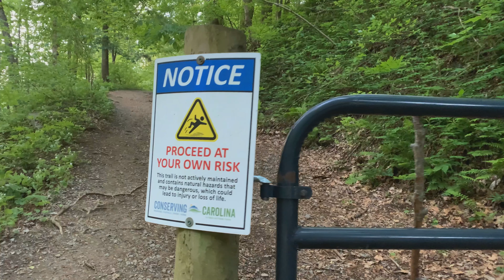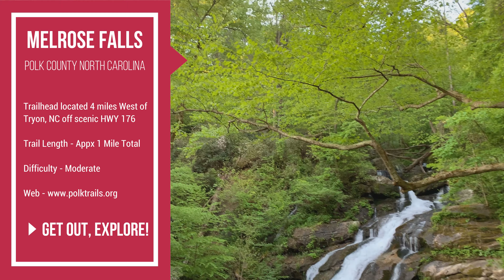Melrose Falls - Polk County, NC - with Realtor® Brandon McNabb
Hello and Welcome! Today we are hiking to Melrose Falls in Polk County North Carolina!

HWY 176 Tryon, North Carolina 28782

A lesser known but beautiful 50ft waterfall located 4 miles west of Tryon, North Carolina. Parking is available, but limited near the trailhead. A total of a one mile hike to the falls and back. BE CAREFUL. This hike may not be suitable for pets or children.
My name is Brandon McNabb, Realtor® with Keller Williams Mountain Partners.  Join me as we tour the area and discover the sights and sounds of Western North Carolina and all that it has to offer. How may I help you with your Real Estate Needs?
Brandon McNabb-Realtor®
Keller Williams Mountain Partners
404 S Main St